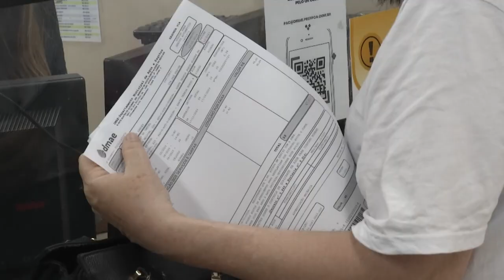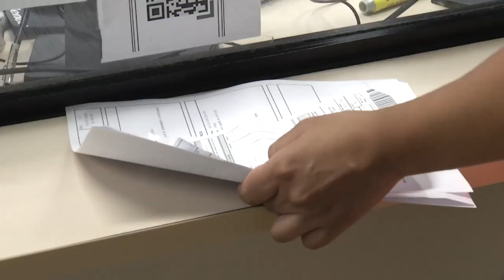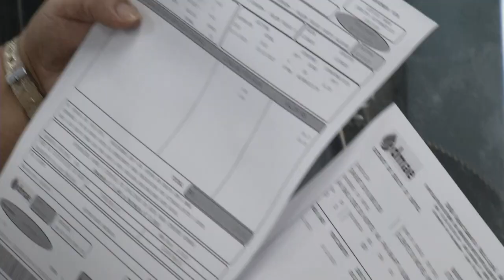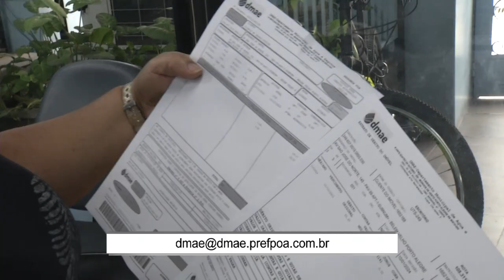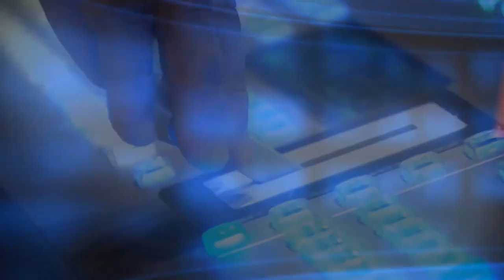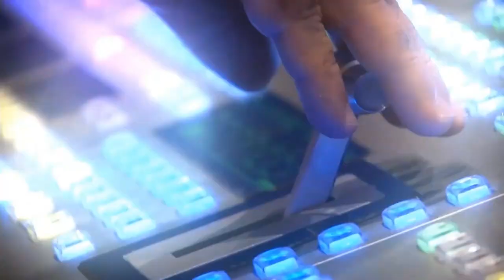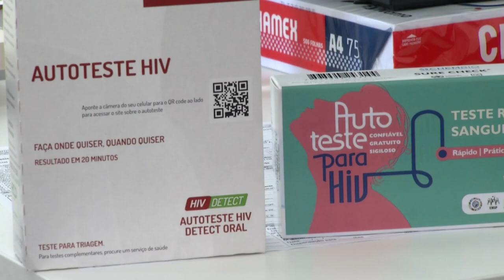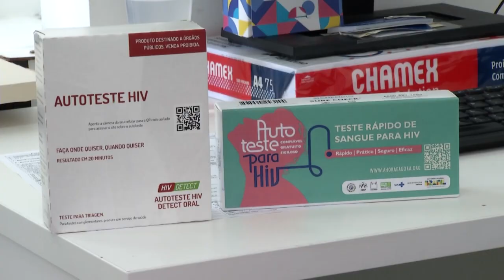Redação TVE - 10/01/2024